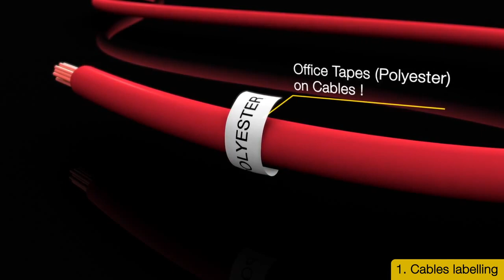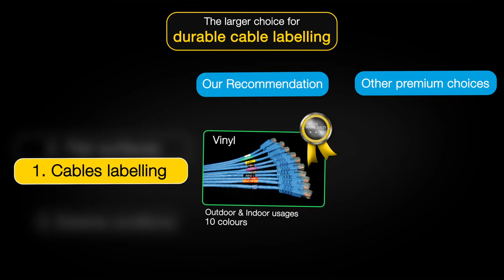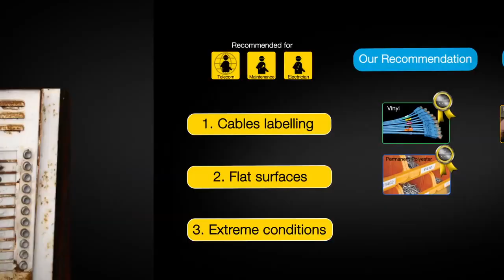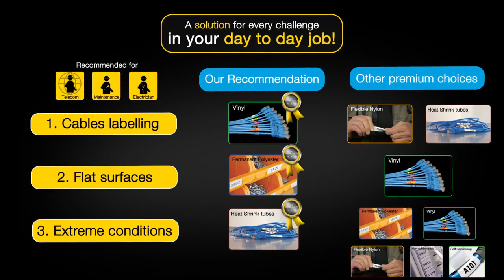Benzi Industriale DYMO